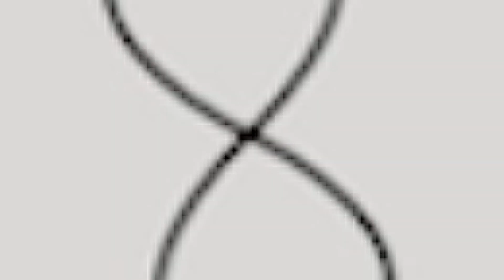OpenBCI's Conor Russomanno to Present at TED 2023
You won't want to miss this TED talk!